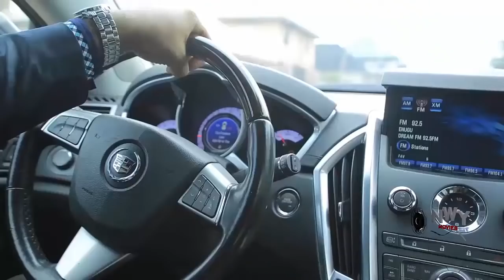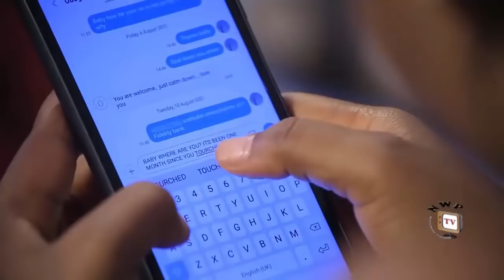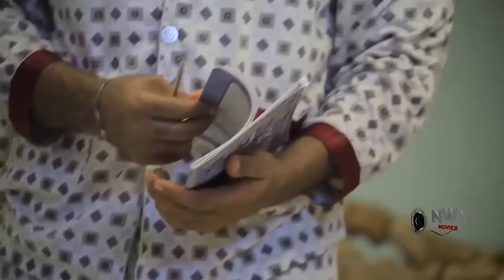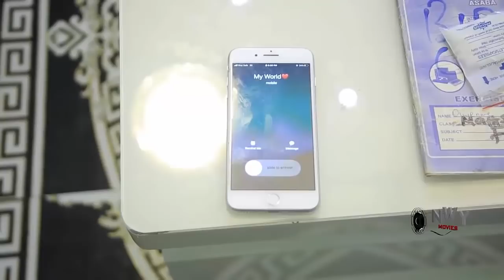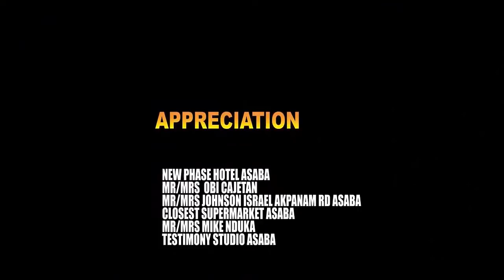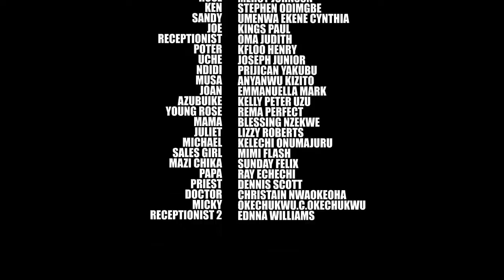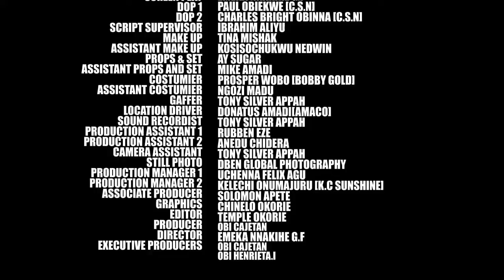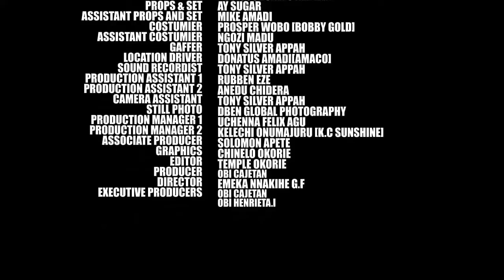How My Trusted Sista Broke My Marriage On My Wedding Day - Mercy Johnson 2022 Latest Nigerian Movie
MOVIE TITTLE::: How My Trusted Sista Broke My Marriage On My Wedding Day

STARRING::: Mercy Johnson & Flashboyy

COMPANY'S NAME:::

YEAR::2022